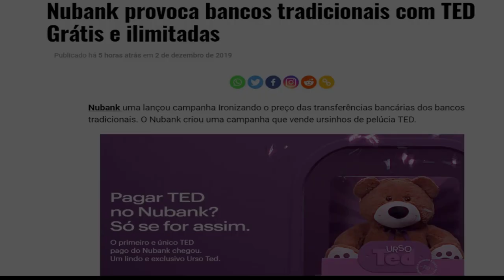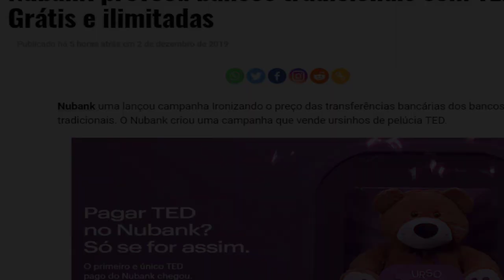NUBANK TEM COBRANÇA DE URSO TED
Nubank cutuca bancos tradicionais vendendo urso pelo valor da taxa de TED cobrada por eles